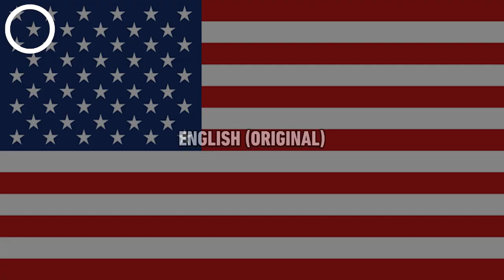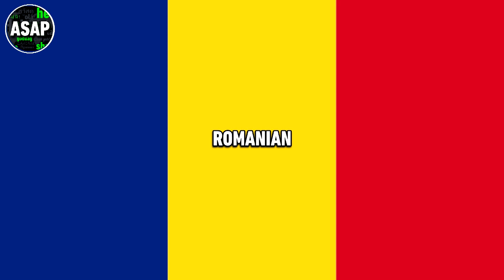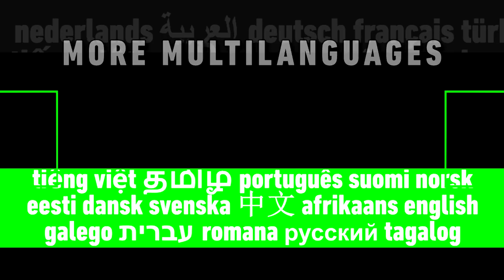Horseland Theme Song | Multilanguage (Requested)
Enjoy! This video was requested by Charles Cirino. List of languages:

English (Original) // Arabic // Brazilian Portuguese // Bulgarian // Czech // European Portuguese // Finnish // French // German // Greek // Hebrew // Hungarian // Latin Spanish // Norwegian // Polish // Romanian // Russian (voice-over; English song) // Serbian // Swedish